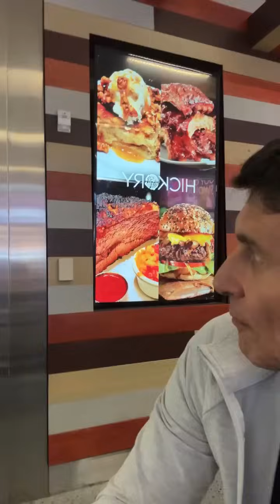un 1% mejor que ayer | Dr. César Lozano